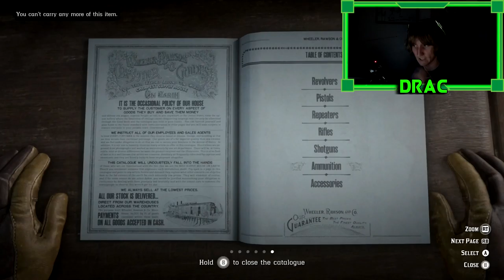THE END OF CHAPTER 2 | Red Dead Redemption 2 | Part 12